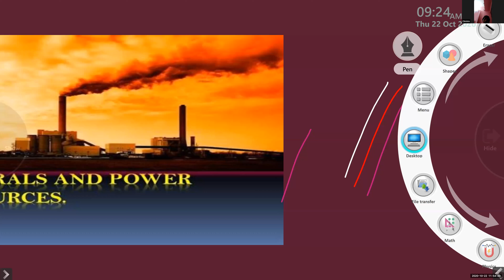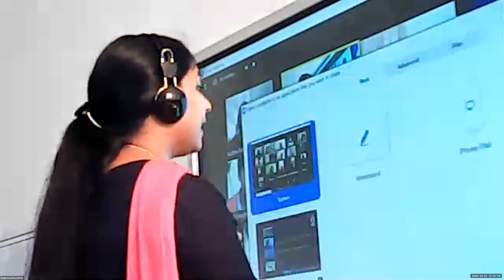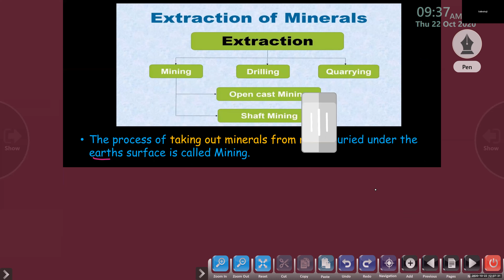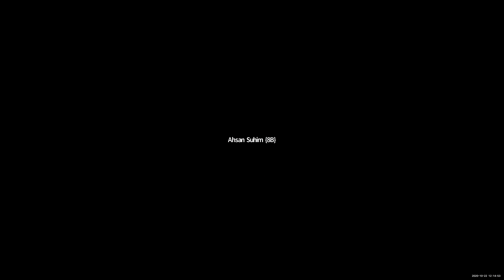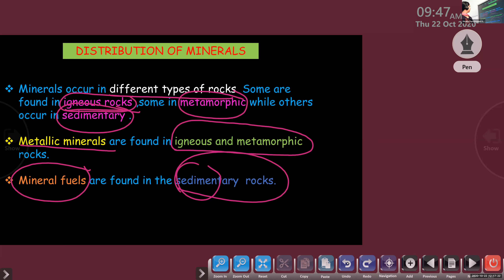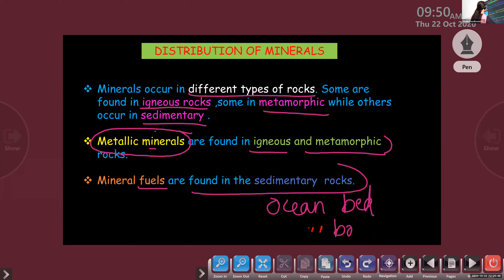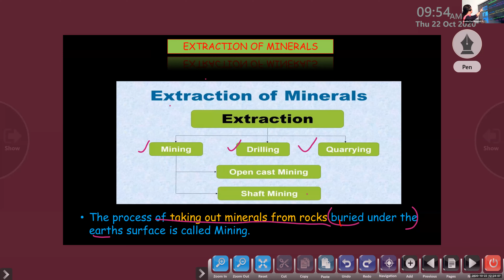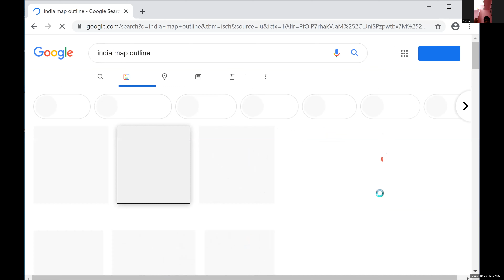Dr.Raju Davis International School | CLASS 8 GEOGRAPHY | 22-10-2020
CLASS 8 GEOGRAPHY EXTRACTION OF MINERALS